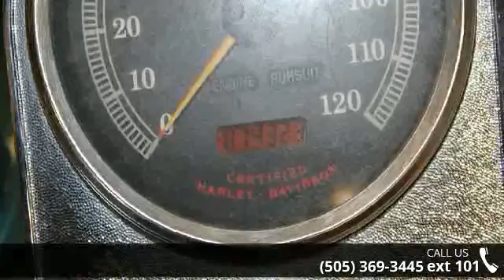2000 Harley Davidson FLSTF - Thunderbird Harley-Davidson...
Chopper Dave (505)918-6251 I can help you get financed today from the comfort of your home ( text or call )